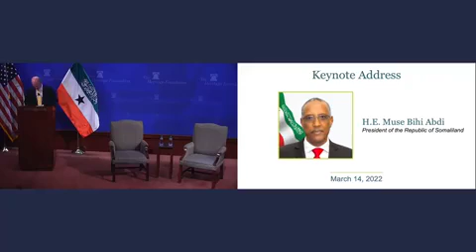March 14, 2022